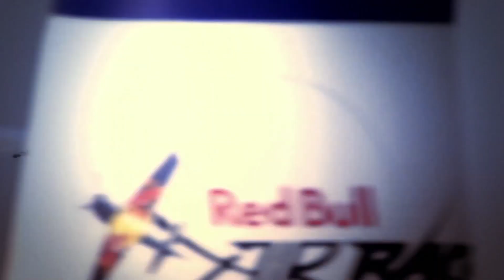Red Bull Air Race w lipcu 2014 r. w Gdyni!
12 najlepszych pilotów świata i samoloty z silnikami o mocy 300 koni mechanicznych - Red Bull Air Race, czyli lotnicza Formuła 1 w lipcu 2014 r. odbędzie się w Gdyni.
Podczas konferencji prasowej w Gdyni szczegóły imprezy ujawnili dyrektor generalny Red Bull Air Race GmbH Erich Wolf, węgierski pilot nazywany „Ojcem chrzestnym" powietrznych wyścigów Peter Besenyei oraz Prezydent Gdyni Wojciech Szczurek i  Pełnomocnik Prezydenta ds. projektu Red Bull Air Race Bartosz Bartoszewicz.